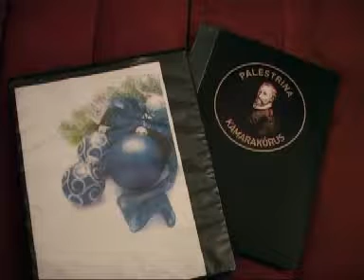Pedagógus Kórus Koncert, 2013